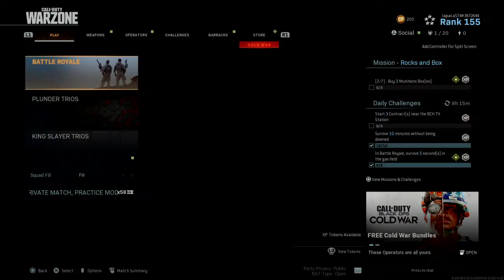Call of Duty®: Modern Warfare®_20201211184759